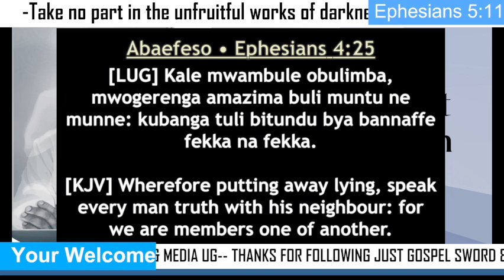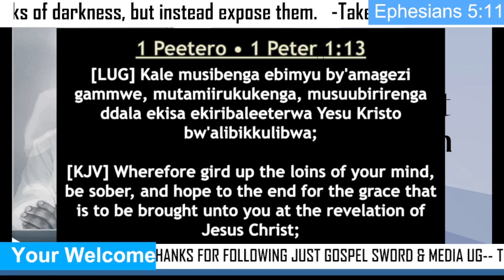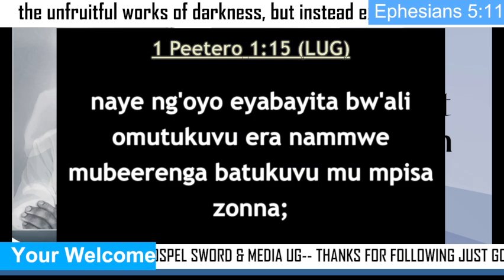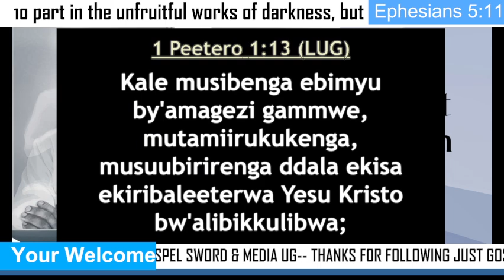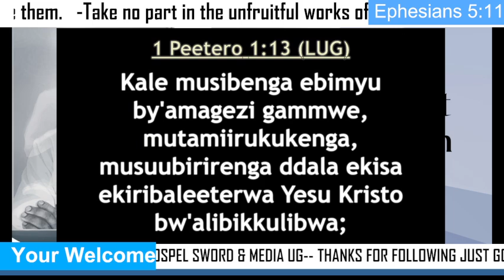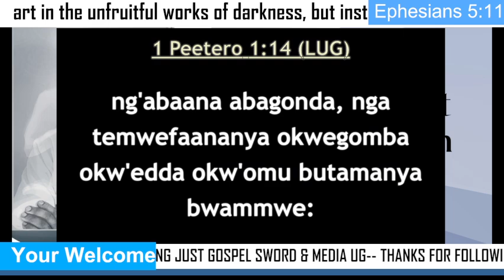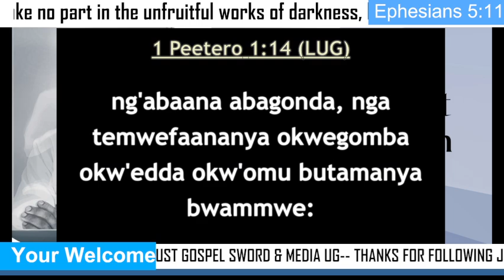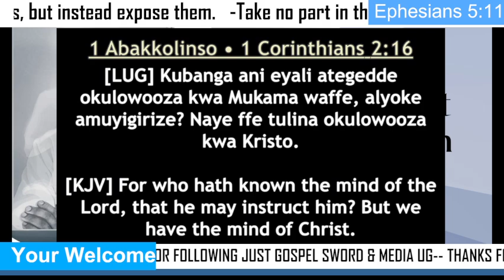The spirit of Your Mind. Ep02